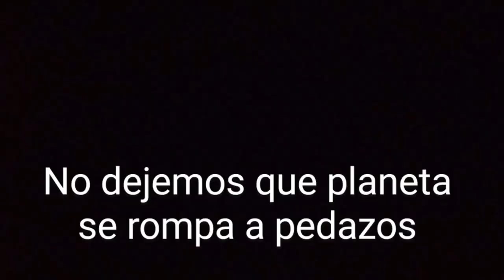MENOS HABLAR Y MAS HACER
Conversación sobre el medio ambiente 2ºeso

Santa Teresa Ikastetxea 3º ESO
Festival de Clipmetrajes de Manos Unidas